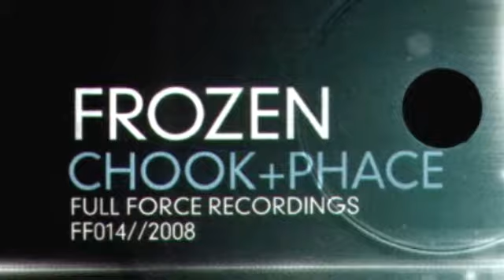FULL FORCE RECORDINGS [ FF 014 : CHOOK & PHACE - frozen - ] drum and bass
DETAILS:
LABEL: FULL FORCE RECORDINGS
ARTIST: CHOOK & PHACE
TITLE: FROZEN  - B SIDE
CAT: FF 014

VINYL MASTERING FOR YT: ALIEN5IVE
VIDEO PRODUCTION + CUT: ALIEN5IVE

German // UK Drum and Bass Label provides Vinyl iD from over the last 16 Years and latest own Productions on A5 Recordings, our Drum and Bass Label